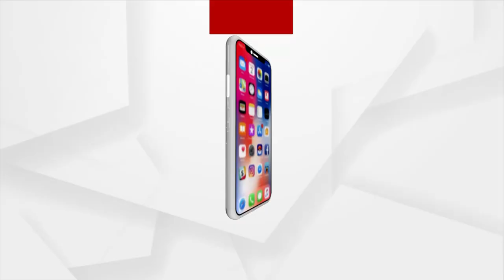ପୋଲିସର ନିର୍ଯାତନାରେ ଗ୍ରାମବାସୀ ଆତଙ୍କିତ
ଖରସ୍ରୋତା ନଦୀ ବଞ୍ଚାଅ ଆନ୍ଦୋଳନରେ ପୋଲିସର ନିର୍ଯାତନାରେ ବରୁଣାଡିଆ ଗ୍ରାମବାସୀ ଆତଙ୍କିତ ହୋଇପଡିଛନ୍ତି । ଏ ନେଇ ଗ୍ରାମବାସୀ କଣ କହୁଛନ୍ତି ଶୁଣନ୍ତୁ